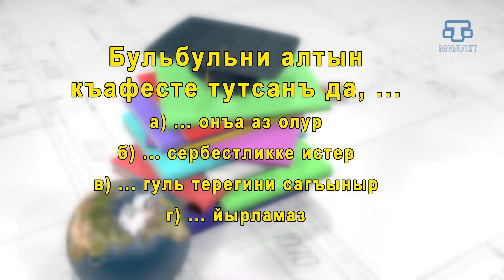БИЗ БИЛЕМИЗ! Выпуск 13. 04.06.17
"Экимлер" яда "Дохтурлар"?
Не къадар зенгин тилимиз бар, 2 сёз - бир мана. Акъикъий достлар "Биз билемиз" оюнымызда бир бирине къаршы тиль бильги севие узеринде турды. Ким енъеджек? Биз билемиз!